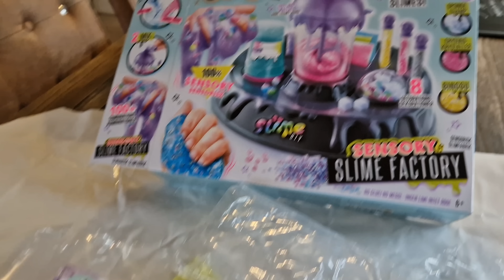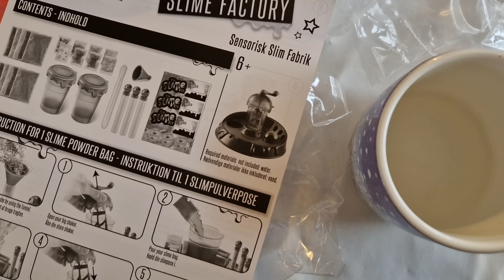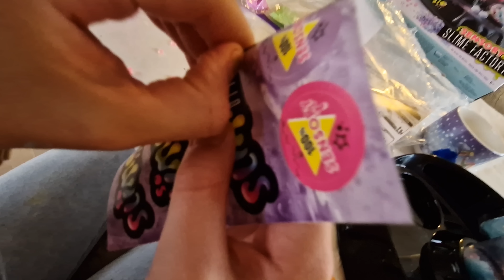SOFIAS SLIM FABRIK🫧🧫🧪⚗️😀HAR SOFIA FÅET LAVET KRØLLER❓️